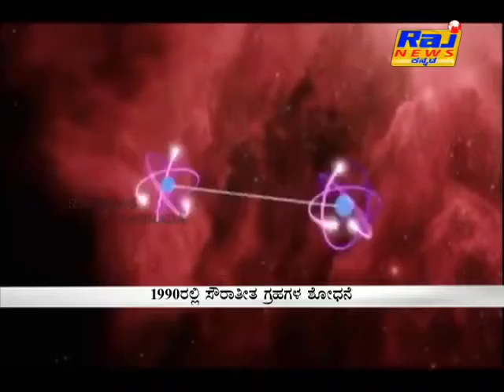Bramhanda part 3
earth and man releted story, program bramanda voice mahesh , anchor madesh anekal